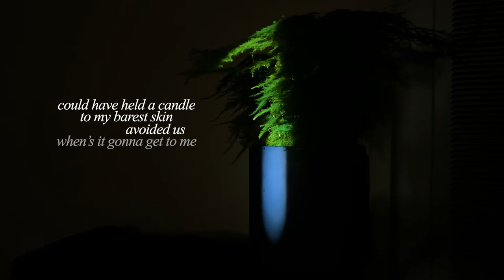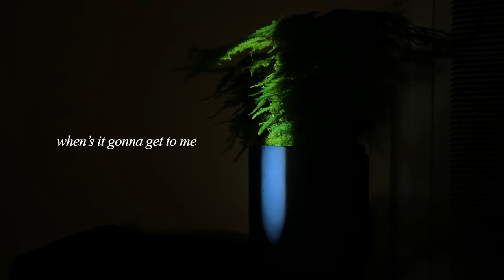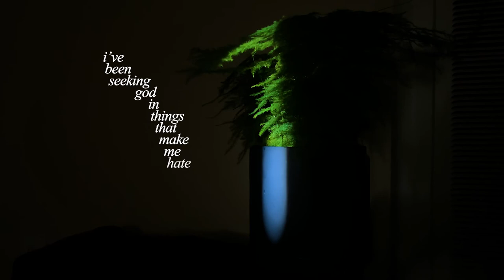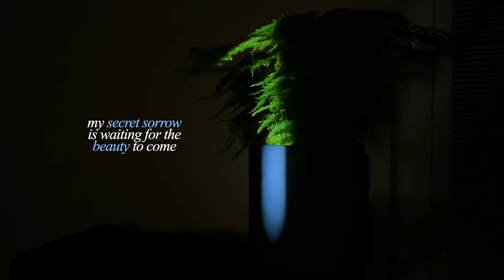Séamus Scanlan - Closer (Official Lyric Video)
Stream: cgc.lnk.to/BlueBright

I can see the lines drawing closer now
Growing up
Deep and dark, clouding out the atmosphere
Windows shut
When’s it gonna get to me?

I wish that I given my apologies
Not enough
Could have held a candle to my barest skin
Avoided us

I can smell the scent of the apple trees
I know that luxury is only for my eyes
Keep em shut

I’ve got a closet full of swords handed over by the ones I love
And one by one, I take them all in my gut

Giving fealty to a god who never made me
I’ve been seeking God in things that make me hate me

My secret sorrow is waiting for the beauty to come